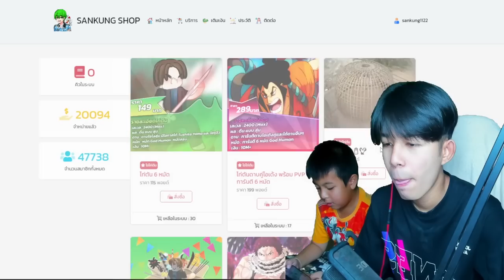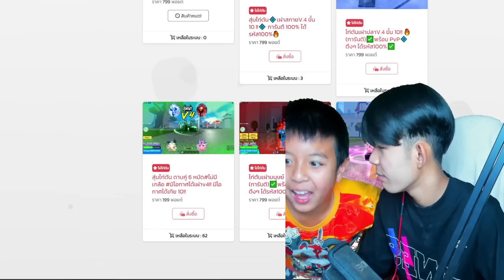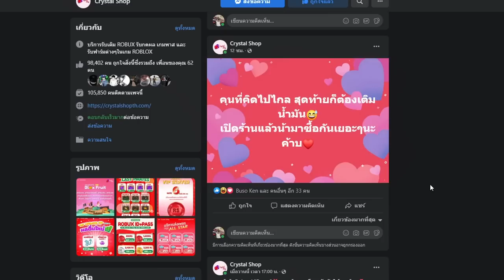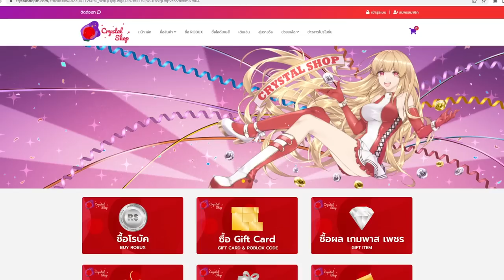Blox Fruits เด็กเกรียนมาขอเทสเเคลนถึงหน้าบ้าน เอาจริงดิ!! ปากดีจัด!